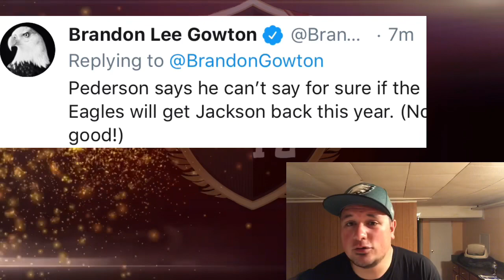Malik Jackson Out With Foot Injury? Could Be Out For The Year!